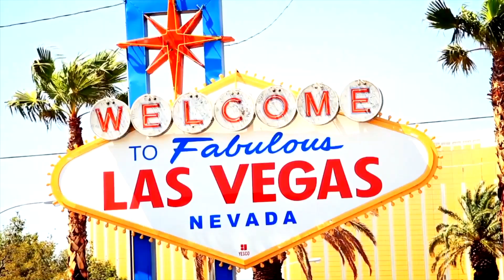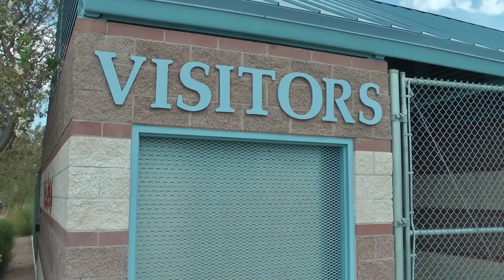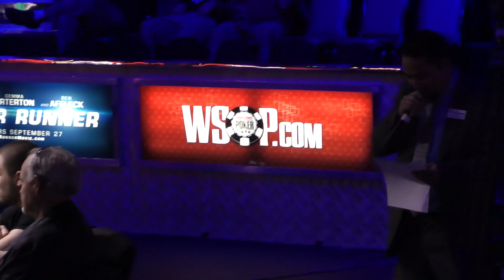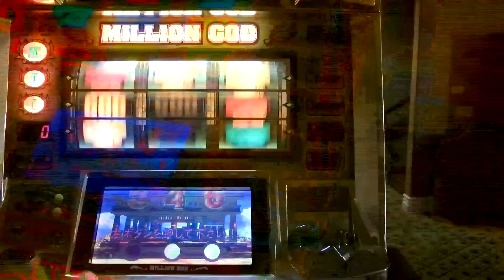Poker 4 Life. Выпуск 18. ФанВегас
Развлечения Лас Вегаса с картами и без, полет на акробатическом самолете, топилово на Ламборджини, прохладное озеро Мид, жаркий забег на 3км и финальный стол vedevas'a  - в свежем выпуске моего видеоблога